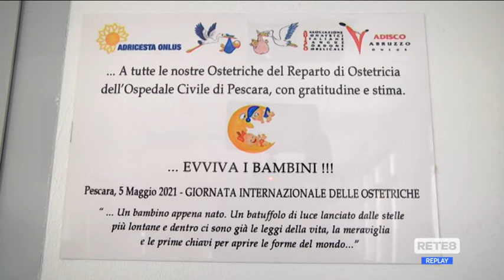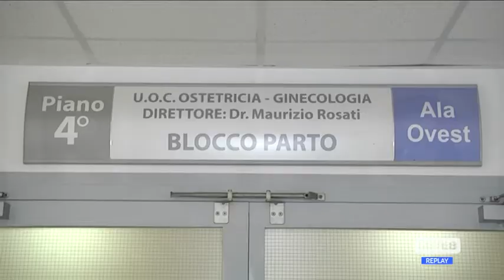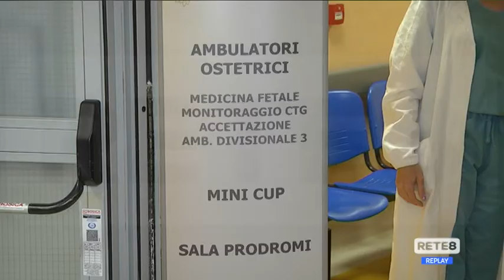Pescara - Una targa per le ostetriche